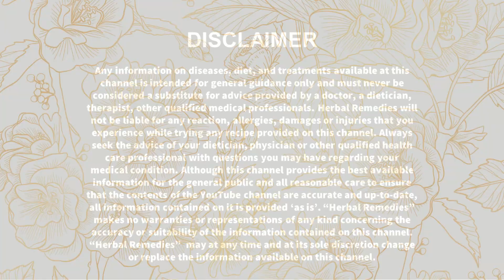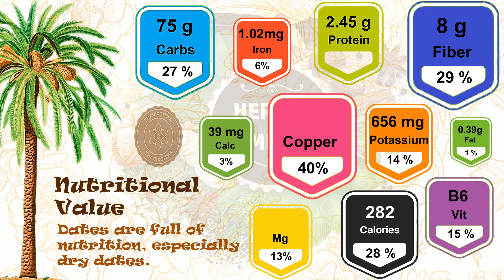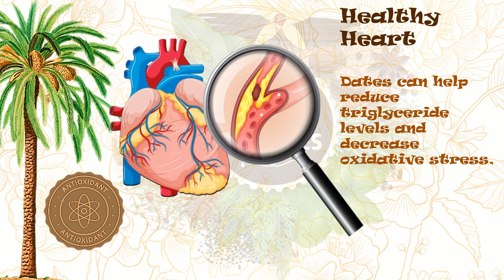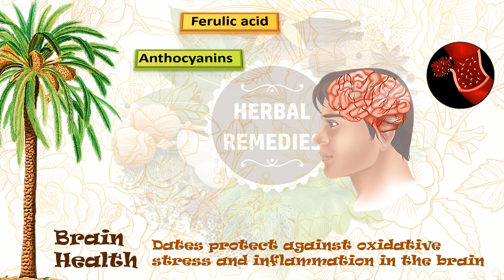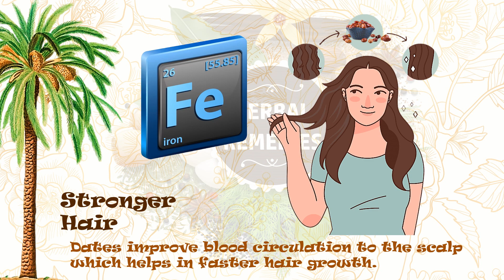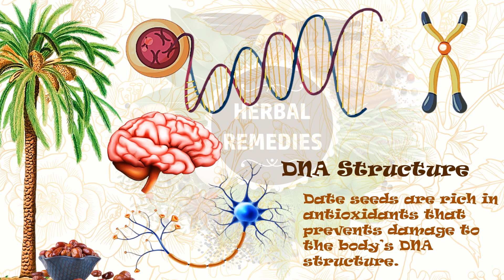TOP10 HEALTH BENEFITS OF DATES: WHAT HAPPENS IF WE START CONSUMING ATLEAST 2 DATES PER DAY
Dates are tropical fruit that is grown on a date palm tree in small clusters. Scientifically it is known as Phoenix dactylifera is the tastiest and highly nutritious fruit. It has dark brown skin, soft flesh and is uniquely sweet. There are around 200 different varieties of dates.

Video Contents:
⏰ 00:00 - Disclaimer
⏰ 00:04 - 1. Dates
⏰ 00:38 - 2. Nutritional Value
⏰ 01:33 - 3. Digestive Health
⏰ 02:06 - 4. Healthy Bones
⏰ 02:32 - 5. Healthy Heart
⏰ 03:12 - 6. Brain's Functioning
⏰ 03:38 - 7. Kidney & Liver
⏰ 04:36 - 8. Glowing Skin
⏰ 05:20 - 9. Stronger Hair
⏰ 05:47 - 10. Protecting DNA Structure
⏰ 06:09 - 11. Pregnancy
⏰ 06:43 - 12. An Aphrodisiac